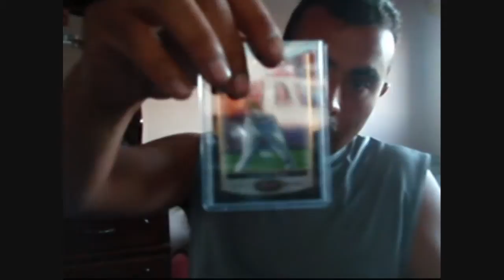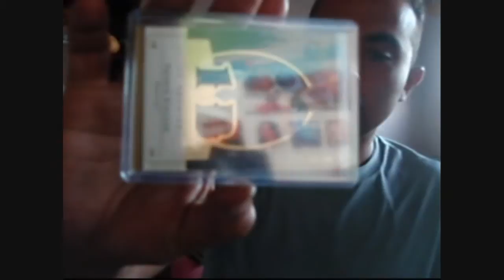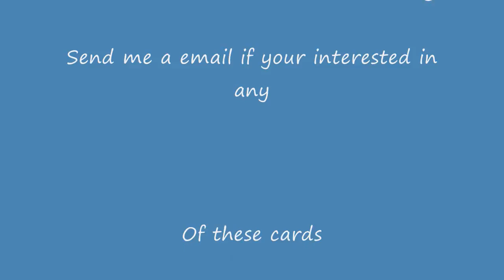2007 Premier Baseball and 2009 Absolute Football recap maildate From Truth17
Thanks to Truth17,  I showed the cards Kind of fast let me now if your interested.